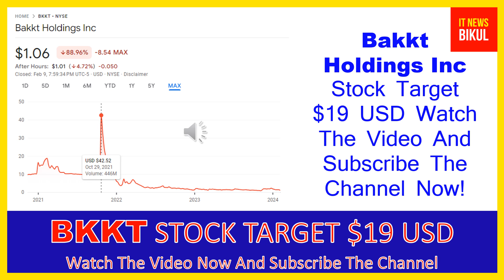BKKT Stock - Bakkt Holdings Inc Stock Breaking News Today | BKKT Stock Price Prediction